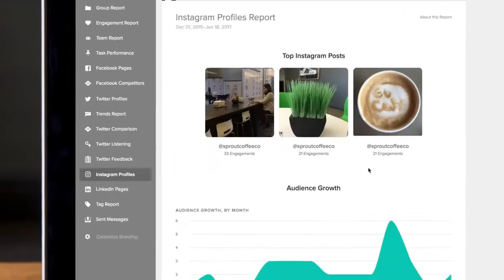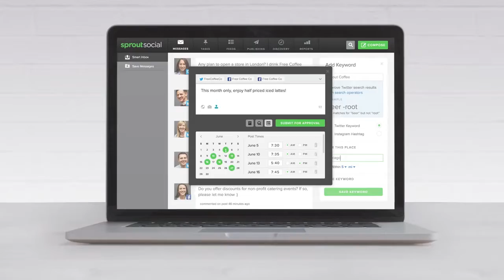How To Automate Your Social Media Marketing Agency for More Profit in Less time